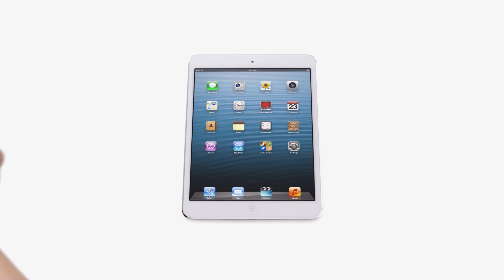Apple iPad mini Smart Cover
Comercial del iPad Mini